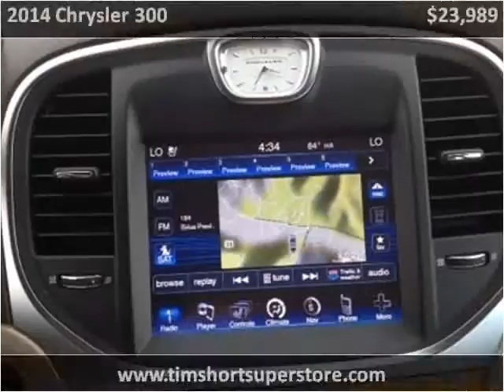2014 Chrysler 300 Used Cars Pikeville KY